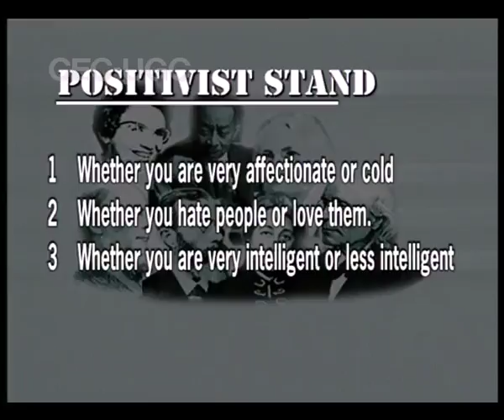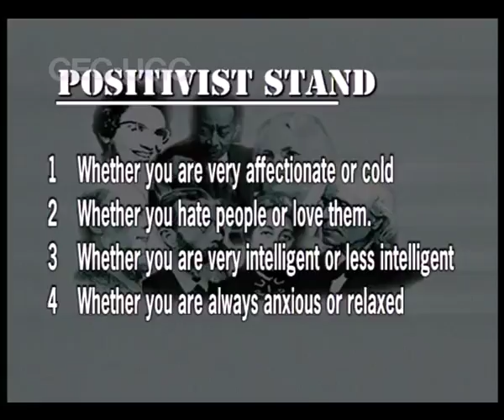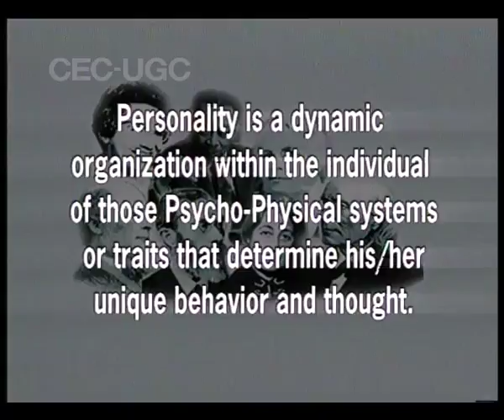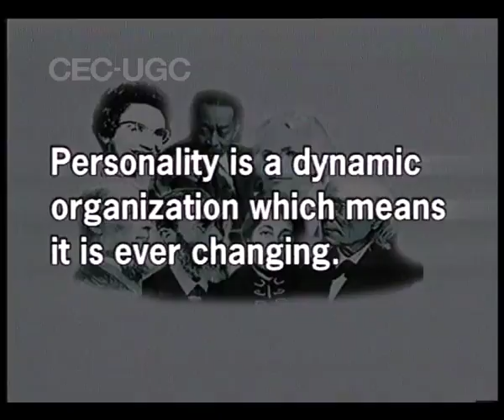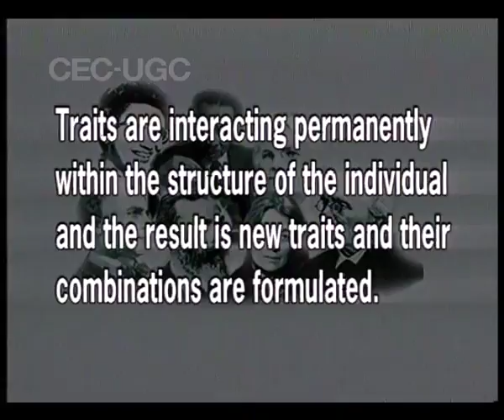UNDERSTANDING PERSONALITY- 1